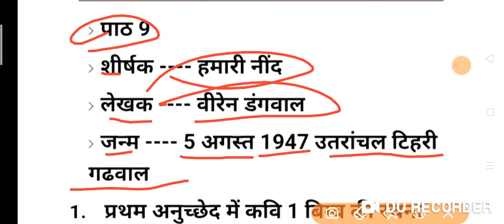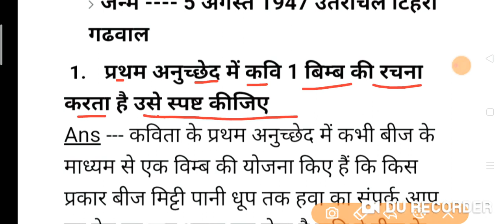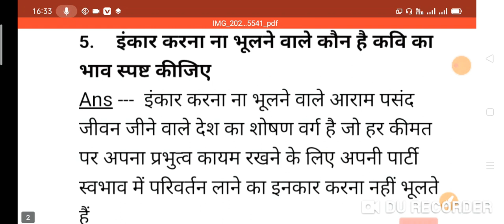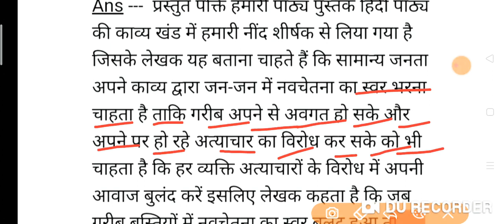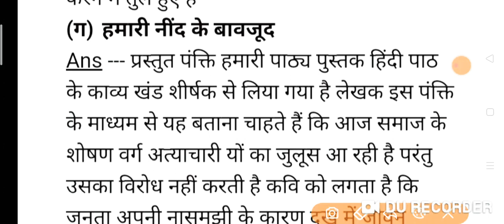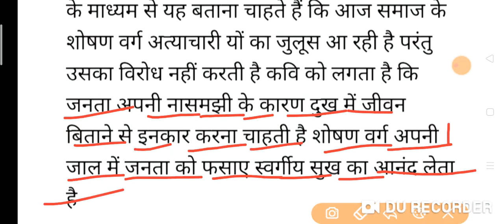Bihar Board 10th Class (Hindi) kavy khnd (हमारी नींद) V.V.I ||subjective questions 2022 Exam के लिय